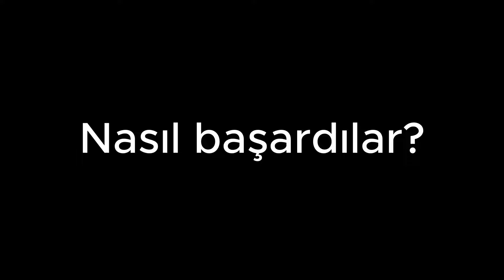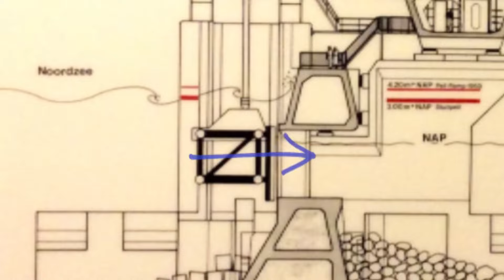Hollanda nasıl bugünlere geldi? 🌇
Herkese merhaba uzun bir aradan sonra yeni bir video ile sizlerin karşısındayım. Bugün Hollanda'nın şehir planlamasını denizleri doldurup nasıl yeni metropoller oluşturduğunu sizlere anlatacağım. Umarım video hoşunuza gider. İyi Seyirler!
Videoları desteklemek isterseniz :
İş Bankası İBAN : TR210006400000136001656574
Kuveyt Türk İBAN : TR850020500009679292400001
İsim Soyisim : İHSAN MERCAN
Buraya bakmanıza gerek yok!
hollanda,
hollanda yaşam,
hollanda arjantin,
hollanda hırvatistan,
hollanda'da ateş ailesi,
hollanda italya,
hollanda'da yasam,
hollanda türkiye,
hollandaca öğreniyorum,
hollandalı deprem tahmincisi,
hollanda örgüsü,
hollanda lop tavşanı,
hollanda yardim kampanyasi,
hollanda cebelitarık,
hollanda arjantin kavga,
hollanda arjantin özet,
hollanda araba fiyatları,
hollanda ateş ailesi,
hollanda ankara anlaşması,
hollanda amsterdam,
hollanda araba fiyatları 2023,
hollanda açılışı satranç,
hollanda alışveriş,
arjantin hollanda,
arjantin hollanda kavga,
ankara anlaşması hollanda,
ates ailesi hollanda,
arda pazır hollanda,
almanya mı hollanda mı,
arjantin hollanda 2014,
asml hollanda,
ahmet çakar hollanda,
arjantin hollanda full maç,
hollanda belgeseli,
hollanda başbakanı türkiye,
hollanda başbakanı,
hollanda bisiklet,
hollanda bağış,
hollanda belçika sınırı,
hollanda bisiklet trafiği,
hollanda başbakanı bisiklet,
hollanda bağış kampanyası,
hollanda belçika,
belçika belçika hollanda,
burak yılmaz hollanda gol,
burak yılmaz hollanda,
burhan altıntop hollanda kafası,
belçika belçika hollanda şarkısı,
barış bra türkiye hollanda,
birol çakır hollanda,
burcu keskin hollanda,
burak yılmaz hollanda ligi,
ben yüksel hollanda,
hollanda corpus müzesi,
hollanda cüce tavşanı,
hollanda camı,
hollanda cumhurbaşkanı türkiye,
hollanda canlı yayın,
hollanda cumhurbaşkanı,
hollanda cezaevi,
hollanda cizgi filmi,
hollanda clup müzikleri,
cyclone hollanda mauritius 1994 video,
cem seymen hollanda,
cebelitarık hollanda,
carlos hollanda,
can dündar hollanda,
cemil ipekci hollanda'da evlendi,
cansu alper hollanda,
cemre solmaz hollanda,
ciguli akordeon hollanda,
ceviz dünyası hollanda,
hollanda çalışma izni,
hollanda çalışma vizesi,
hollanda çoban köpeği,
hollanda çiftçilik,
hollanda çiftlikleri,
hollanda çalışmak,
hollanda çiçek seraları,
hollanda çizgi film,
hollanda çek cumhuriyeti 2004,
hollanda çalışma,
çok gezenti hollanda,
çav hollanda,
çin hollanda voleybol,
çin hollanda voleybol maçı,
çek cumhuriyeti hollanda,
çorum hollanda,
çekya hollanda,
çavuşoğlu hollanda,
çin hollanda,
sümeyra çenet hollanda,
hollanda damlası,
hollanda deprem yardımı,
hollanda dil okulu,
hollanda dili öğrenme,
hollanda'da yaşamak,
hollanda deprem,
hollanda da ev almak,
hollanda den haag,
dünya kupası arjantin hollanda,
den haag hollanda,
dünyayı geziyorum hollanda,
deprem hollanda,
dünya kupası arjantin hollanda kavga,
deventer hollanda,
dünya kupası hollanda,
delft hollanda,
dilek hollanda,
dls 19 hollanda efsaneler yaması,
hollanda ev turu,
hollanda evleri,
hollanda erasmus,
hollanda ev kiraları,
hollanda ev fiyatları,
hollanda ekvador,
hollanda eğitim sistemi,
hollanda ehliyet teori sinavi sorulari,
hollanda ekonomisi,
hollanda eurovision,
emre durmuş hollanda,
eu4 hollanda,
ekvador hollanda,
erasmus hollanda,
erdoğan hollanda,
engin deniz hollanda,
euro 2012 portekiz hollanda,
eurovision hollanda,
euro 2024 fransa hollanda,
euro 2000 hollanda italya,
hollanda fransa,
hollanda fiyatlar,
hollanda fırtına,
hollanda festival,
hollanda filmi,
hollanda fizyoterapist,
hollanda festivalleri 2022,
hollanda futbol,
hollanda fizyoterapist denklik,
hollanda film,
fransa hollanda maçı,
filenin sultanları hollanda,
fatma betül sayan kaya hollanda,
ferdi tayfur hollanda konseri,
ferdi kadıoğlu hollanda,
ferdi kadıoğlu hollanda milli takımı,
fransa hollanda maçı canlı,
fransa hollanda maçı hangi kanalda,
fransa hollanda canlı izle,
f1 hollanda 2022,
hollanda gezilecek yerler,
hollanda gezisi,
hollanda göç,
hollanda giethoorn köyü,
hollanda göçmenlik şartları,
hollanda gezi rehberi,
hollanda güvercin,
hollanda göçmenlik,
hollanda giyim fiyatları,
hollanda gitmek için ne gerekli,
grup class hollanda oyun havaları,
gunaydin hollanda,
güldür güldür hollanda,
gökhan saki hollanda şampiyonu,
grani tufan hollanda,
greenpack hollanda,
gambell hollanda,
gönlüm hep seni arıyor neredesin sen hollanda,
galatasaray hollanda,
grup asil (hollanda) oyun havasi 2023 (4k),
hollanda antilleri,
hollanda dil,
ğ telaffuzu,
ğ öğretimi,
hollandaca diyalog,
ğ kelime,
ğ öğreniyorum,
hollanda hükümeti düştü,
hollanda hakkında ilginç bilgiler,
hollanda hayvancılık,
hollanda hastalığı,
hollanda hobbit köyü,
hollanda hemşirelik,
hollanda hayat,
hollanda halay,
hollanda hangi dili konuşur,